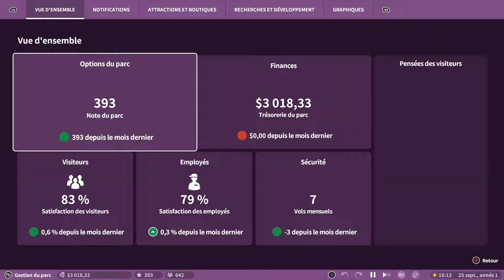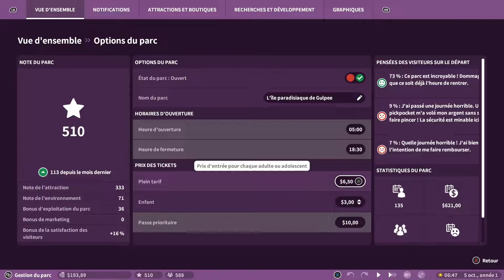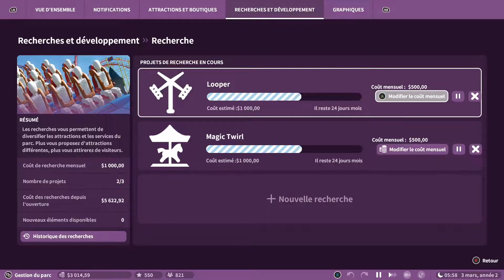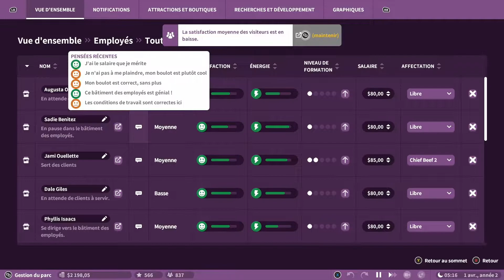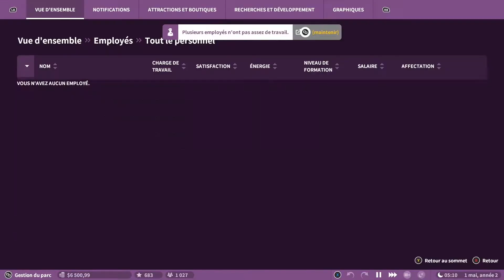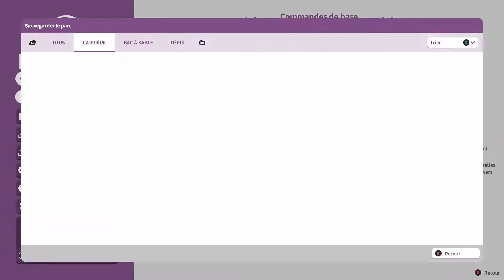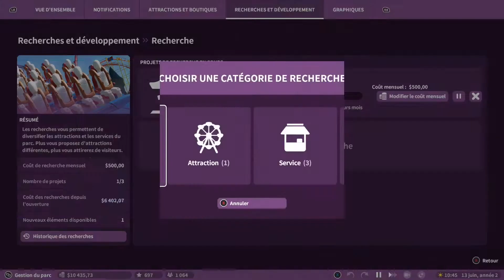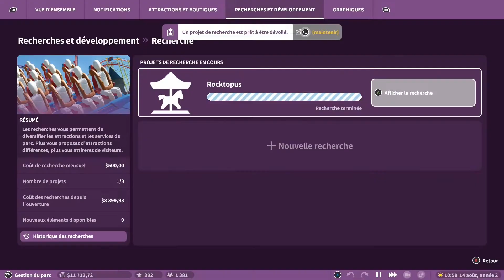Planet Coaster Console Edition - L'île Paradisiaque de Gulpee - Let's Play #2 [Xbox Series]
L'aventure sur le sable fin de L'île Paradisiaque de Gulpee se poursuit. Entre la gestion des salariés et l'installation des attractions, nous ne sommes pas prêts de nous ennuyer.

Bon visionnage !